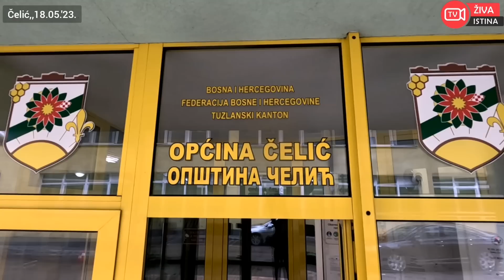je uzrok, pljavljenja Čelića i okolnih naselja! Načelnik općine Čelić A. Hrustanović